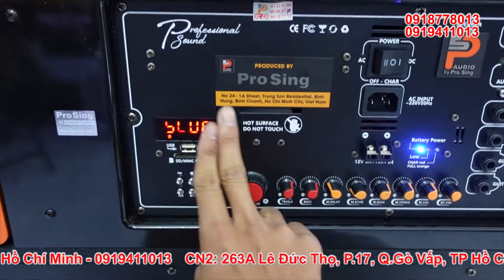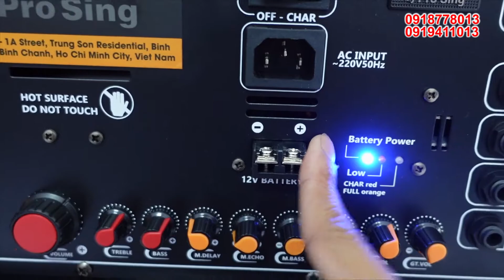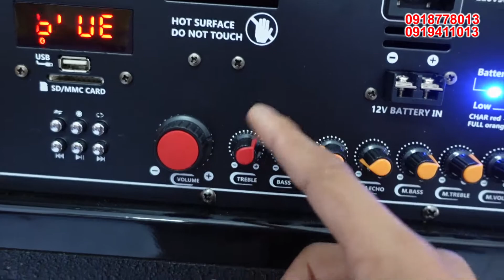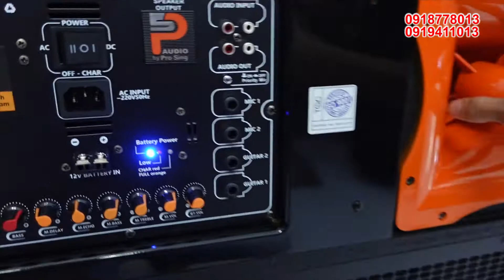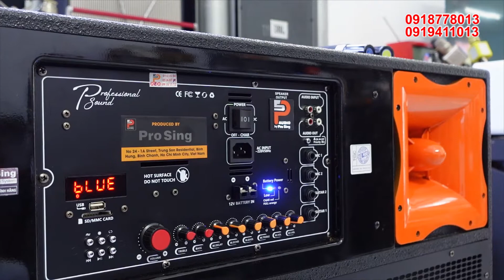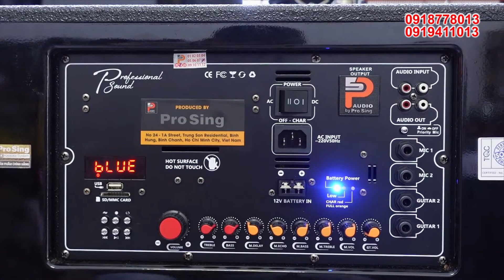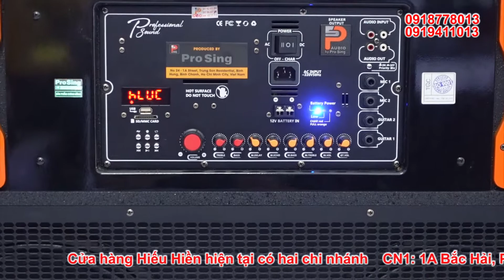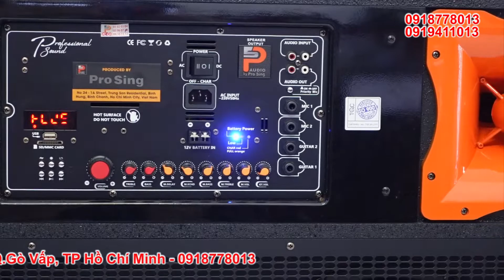Test Loa Kéo 2 Bass Đôi 4 Tấc ProSing J97 Mini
🔥 Loa kéo 2 bass Prosing J97 mini có thích thước to 1030 (Rộng) x 820 (Cao) x 450 (Sâu) mm và nặng 80kg. Mặt trước bọc màn lưới họa tiết bằng thép được cách điệu tạo nên nét độc đáo rất riêng. Thiết kế thông minh này vừa tạo điểm nhấn cho tổng thể loa kẹo kéo Prosing J97 Mini vừa giúp âm thanh thoát ra dàn trải đều trên bề mặt mang lại âm thanh hay hơn.
Loa kéo di động Prosing J97 mini sở hữu cho mình công suất 1200W tạo ra âm thanh mạnh mẽ để có thể lấp đầy bất kỳ không gian nào. J97 mini còn được tích hợp Mixer số và bộ micro chuyên nghiệp là đối thủ đáng gờm trong làng âm thanh hàng đầu tại việt nam.
Hiếu Hiền - Vì quyền lợi khách hàng là trên hết!
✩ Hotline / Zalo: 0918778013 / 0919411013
✩ CSKH / Kĩ thuật: 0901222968 / 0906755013
✩ Địa chỉ:
► CH1: 263A Lê Đức Thọ, P.17, Q.Gò Vấp, HCM
► CH2: 1A Bắc Hải, phường 15, quận 10, HCM
► CH3: 41 Hồ Xuân Hương, Khối 3, TT. Núi Thành, Quảng Nam